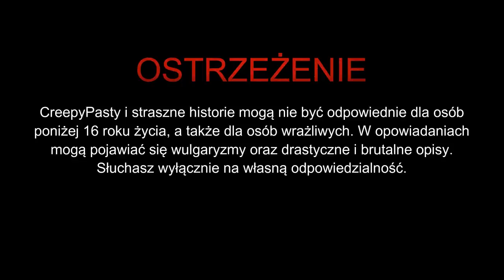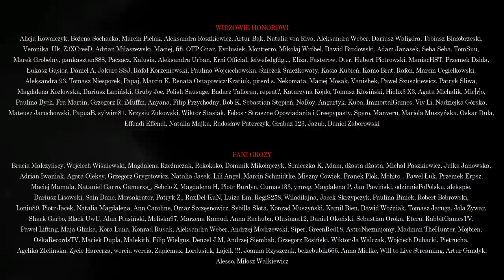Find Me - CreepyPasta [PL]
☛ Scenariusz: Michał Lubotzki
☛ Grafika:

DZIĘKUJEMY!!!